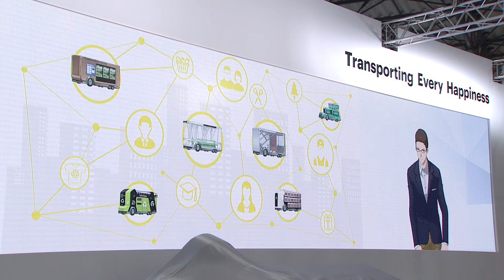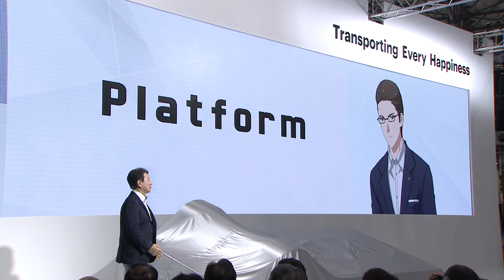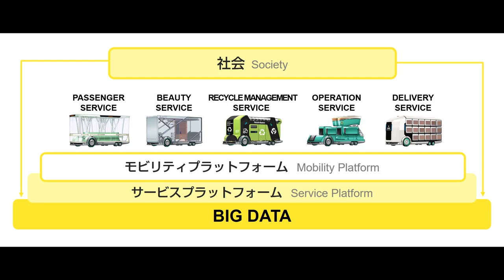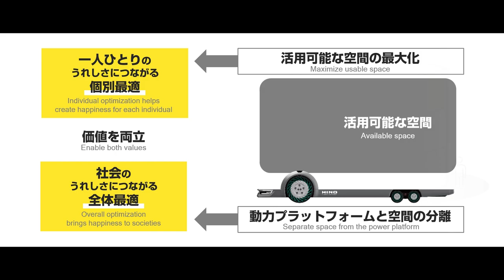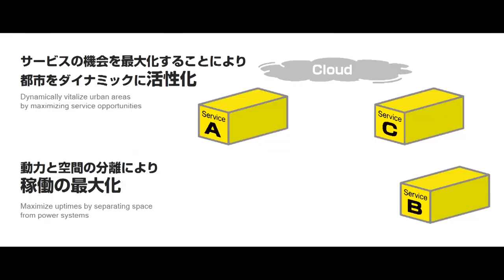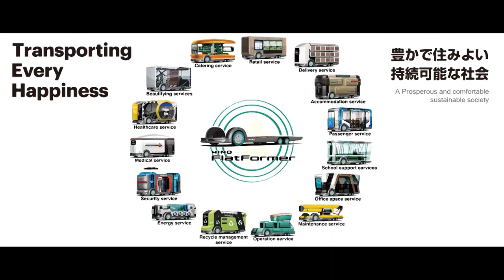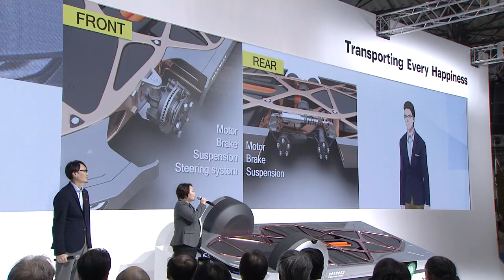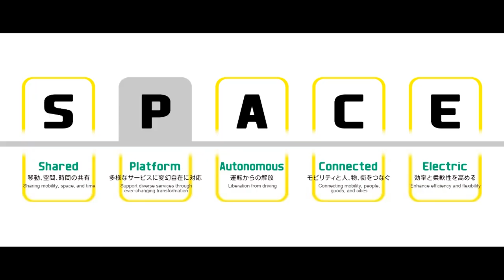Tokyo Motor Show 2019 Hino Motors press briefing.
The future envisioned by Hino and the concept for realizing it,
presented by Yoshio Shimo, President & CEO, and other two presenters.

〈Hino Motors Ltd. Tokyo Motor Show 2019 Special site〉

〈Hino Motors Ltd. corporate site〉